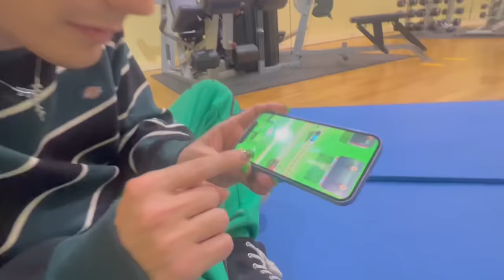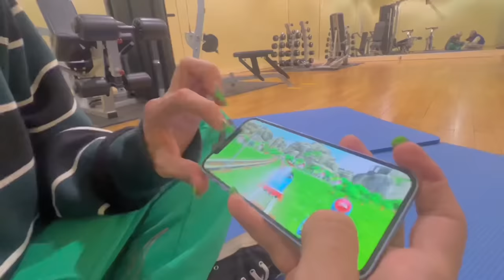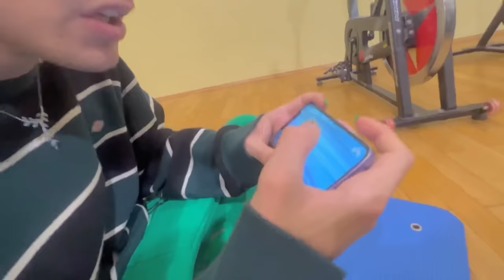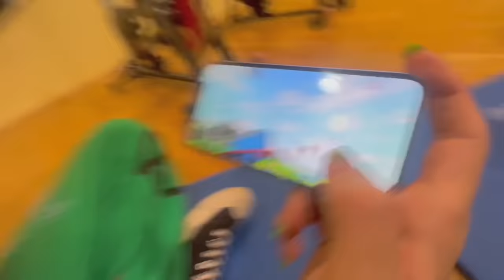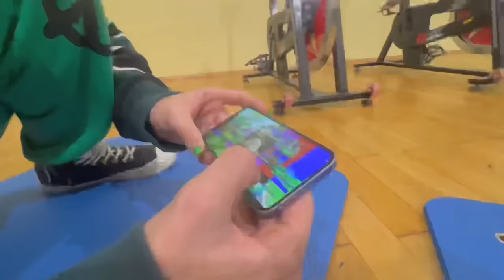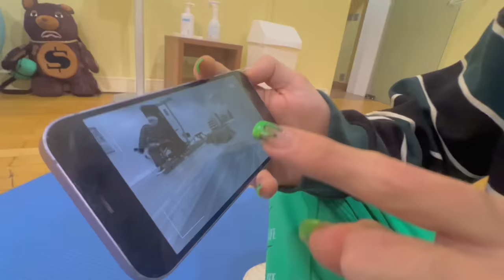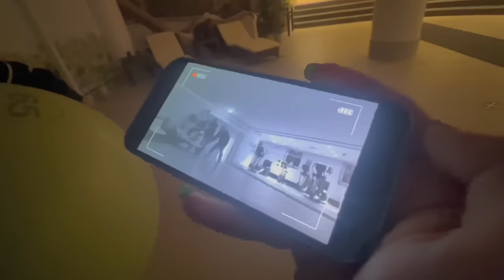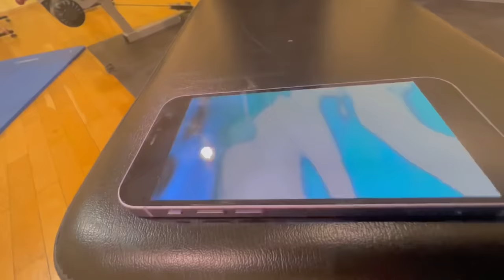SIAMO STATI SPIATI DA THOMAS PAUROSO TUTTA LA NOTTE…😰 *3 di notte*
Thomas ci stava spiando e noi non lo sapevamo…😰